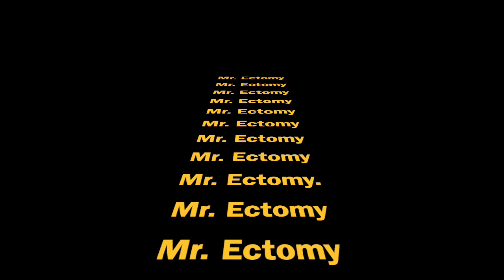Mr. Ectomy First Calico Desert Party 9/21/91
0:00 sound check/Thursday Jam
3:50 Some-other Way
7:35 Ralph
11:10 Nicaragua
15:15 The Roller Coaster Song
18:38 Mr. Madonna
23:14 Dreams
29:07 Hawaiian Monsters
31:50 Forward We Move
37:15 Low Rider
43:13 Everybody's Everything
49:18 Starry Starry Night
53:35 Whatever Happened to the Lombo
58:43 Hit the Motherfucker
106:50 Fish
110:55 Radon Gasses
116:25 No Woman No Cry
124:25 Glasnost
127:05 Rekpete
132:42 Brains